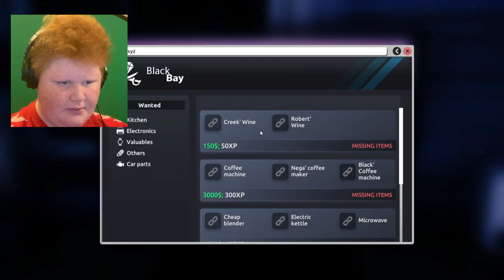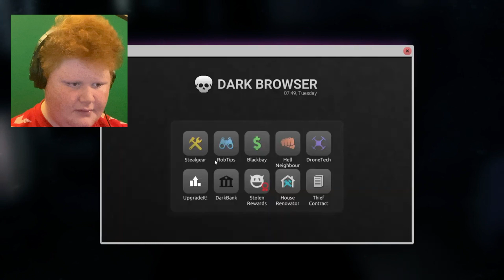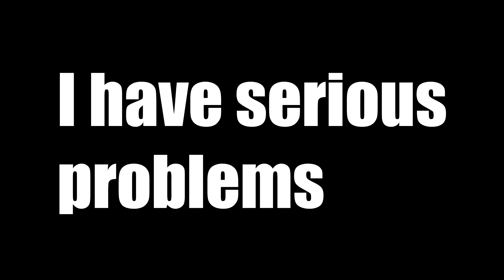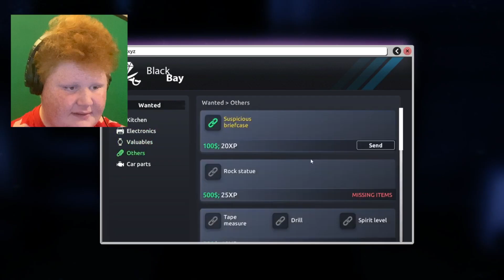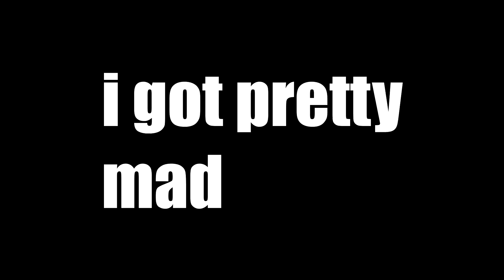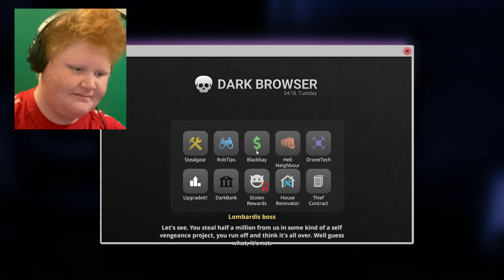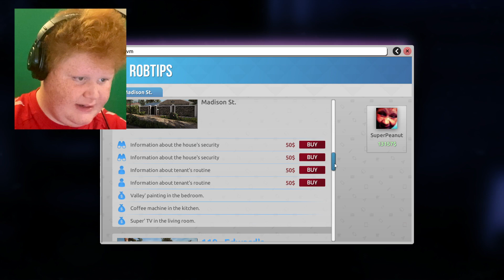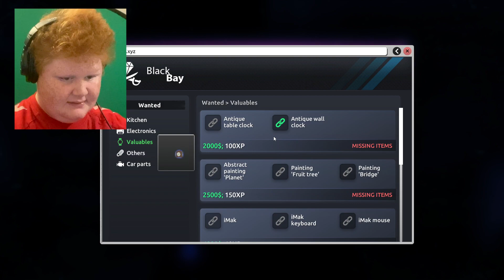3.5 HOURS OF GRINDING FOR THIS... (Thief Simulator 2 #3)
In this video, I'm grinding for way too long in Thief Simulator 2
Game: Thief Simulator 2

Video Uploaded By Linztog/LinztogButAgain.